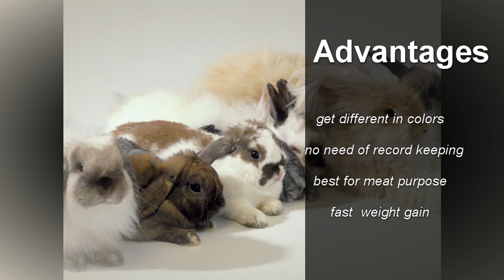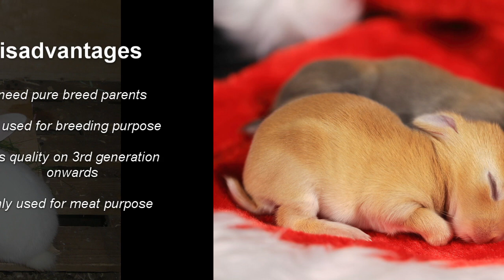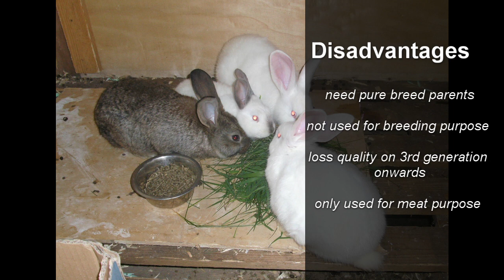Advantages and Disadvantages of cross Breed Rabbit. |muyalfarm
എന്റെ പേര് NITHIN THOMAS ഞാൻ KOTTAYAM ജില്ലയിൽ CHANGANACHERRY എന്ന സ്ഥലത്താണ് ഉള്ളത്.എന്റെ ഫാമിൽ എനിക്കുള്ള അറിവുകളും ആശയങ്ങളും ആണ് ഞാൻ ഈ യൂട്യൂബ് ചാനലിലൂടെ നിങ്ങളുടെ മുന്നിൽ എത്തിക്കാൻ ശ്രേമിക്കുന്നത്.വീഡിയോ മുഴുവനയും കാണുക.ഉപകരമാകുന്ന ചാനൽ ആണ് എന്ന് തോന്നിയാൽ സബ്സ്ക്രൈബ് ചെയ്തു സഹകരിക്കുക, പ്രോത്സാഹിപ്പിക്കുക.
For the business and promotions please do contact 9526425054,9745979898